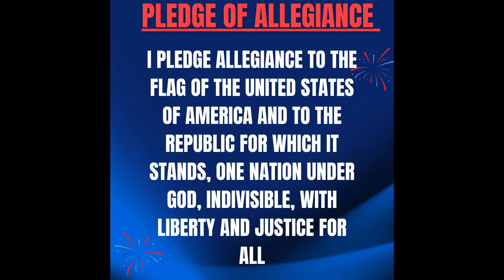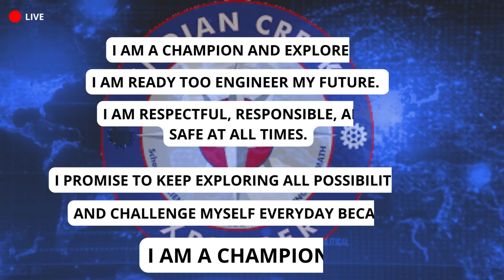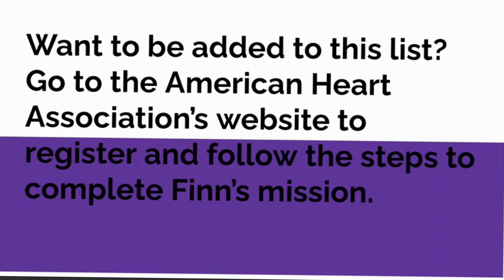FEB 13TH ENT MORNING NEWS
ENT MORNING NEWS